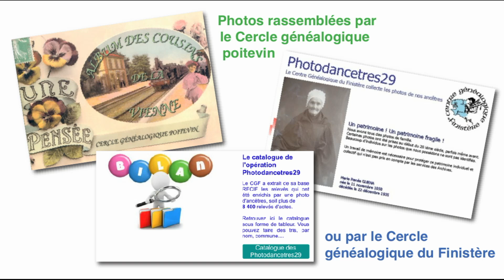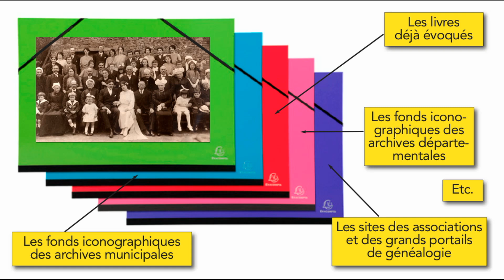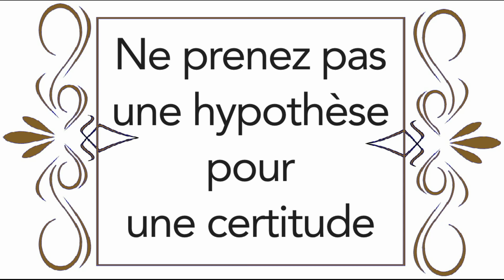Comment retrouver des photos de mariage d'autrefois ? - Film 228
Les anciennes photos de mariage sont souvent des photos de groupe. Passionnantes pour le généalogiste qui en a, elles lui montrent les visages de dizaines de parents et cousins disparus. Mais s'il n'en reste plus à la maison ? Si les déménagements successifs les ont fait disparaître ? Où peut-on en retrouver ?

Rappels :
– la liste complète des vidéos déjà réalisées figure sur le site de l'association, classées par thème, avec accès direct à celles qui vous intéressent